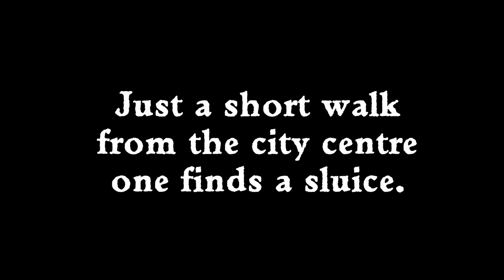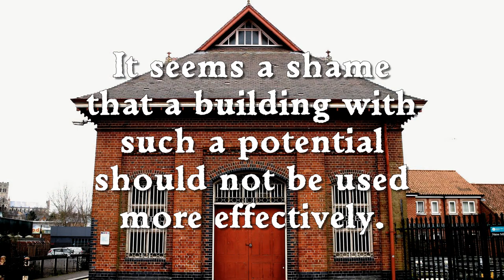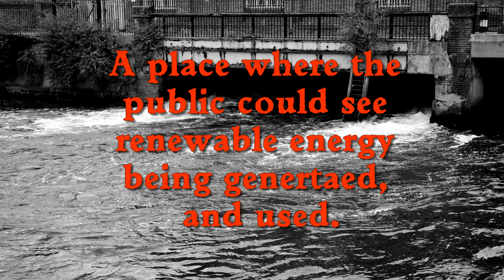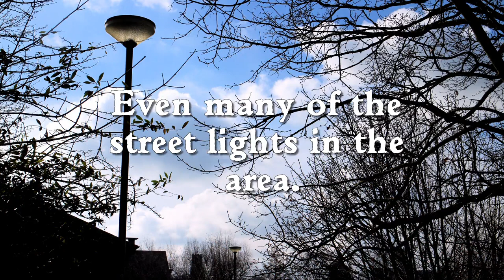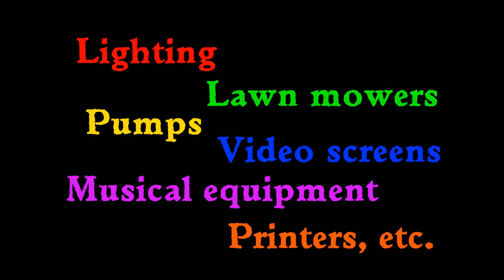New Mills Sluice - Norwich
It was some time ago now that Norwich City Council had a consultation as to how best the River Wensum, in Norwich, could be used to encourage more visitors to the city, in much the same way as Cambridge uses their river. Having been using solar power to make and edit YouTube videos for several years now, it seemed like a logical solution to make use of the New Mills Sluice.